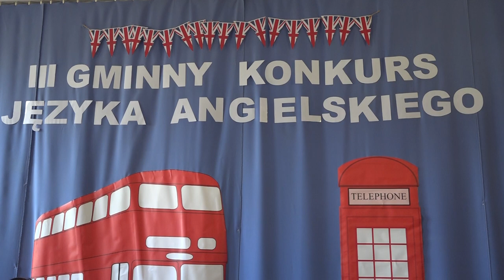Gminny Konkurs Języka Angielskiego